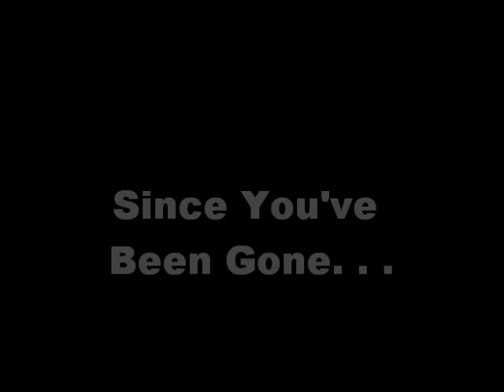Window Seat Ft. Flii Boi JayRoc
This is dedicated to my grandfather Robert "GeterBoi" Stephens and anyone who ever lost someone . . .this was the eulogy I performed at my grandfathers funeral